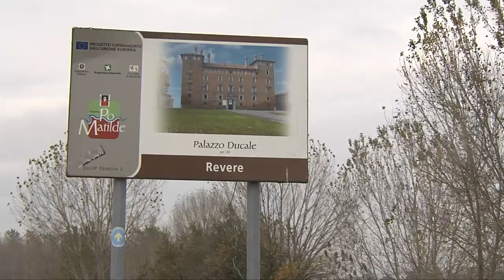La piena del Po - solo riprese (Revere, 15/11/2014)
Immagini del passaggio della piena nei pressi di Revere. Riprese realizzate dalla WebTV "Mantova.TV", solo su Internet al sito